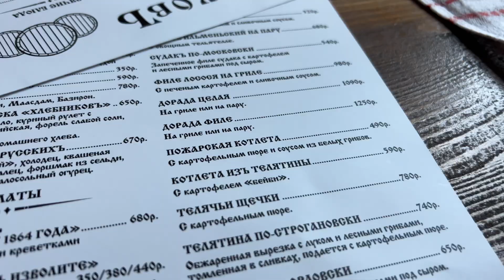跟戰鬥民族吃飯，老丈人頓頓不離伏特加，洋媳婦都慫了：我過敏！